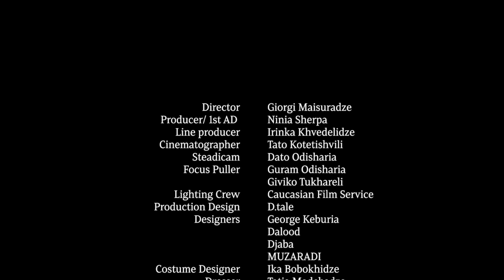SARAJISHVILI SINCE 1884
მუსიკა: Glass Of Love – Janngo, გიორგი გიგაშვილი, ნინი ნუცუბიძე

სიმღერის ტექსტი:
Step by step
I'm trying to figure out
What could be
If i'd give you glass of love

Would you be mine
If i can take you out
On the dance floor
To lose yourself in time

Drinking from your glass
Dancing with myself
And i'm craving for your
love

კრედიტები:
რეჟისორი: გიორგი მაისურაძე
Producer/ 1st AD: ნინია შერპა
Line producer: ირინკა ხვედელიძე

ოპერატორი: ტატო კოტეტიშვილი
სტედიკამი: დათო ოდიშარია
ფოკუსი: გურამ ოდიშარია/ გივიკო თუხარელი

Caucasian Film service
გაფერი: გიორგი მარსაგიშვილი
განათება: შალვა ლელუაშვილი, გიორგი გოგატიშვილი, ცოტნე მარსაგიშვილი, რატი გოგატიშვილი, მიხეილ გვალია.

Set Design: D.tale
სოფო ჯაფარიძე
რუსო აბზიანიძე
ნინიკო ვასაძე

მუსიკა:
Glass Of Love – Janngo, გიორგი გიგაშვილი ნინი ნუცუბიძე
Sound design – Play Records
Recorded and mixed – Play Records
სოფო ტოროშელიძე, ნიკა მარგველაშვილი, ნინო წითლაური

კოსტუმების მხატვარი: იკა ბობოხიძე
ასისტენტები: თათია მოდებაძე ელენე ზვანბაია

კოსტიუმები:
Djaba Diassamidze
George Keburia
Dalood
Muzaradi

MuA: The Makeup Institute
ნინო შუბლაძე
მარი ბაგრამაინი
 ნენე გუგბერიძე
ანა გალდავა
მარია მოზაიძე

Making-of:
ფოტო-ლევან მაისურაძე
ვიდეო-Shaka Hiker
ფერის კორექცია: DIT Georgia
გიორგი ჭყოიძე
მონტაჟი: ელენე მგელაძე

Location: Writers’ House of Georgia / მწერალთა სახლი